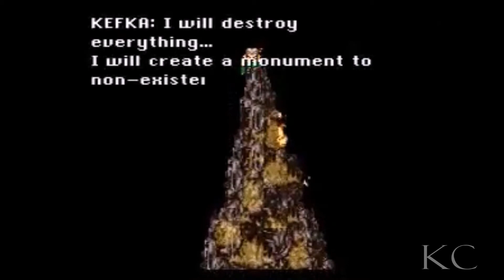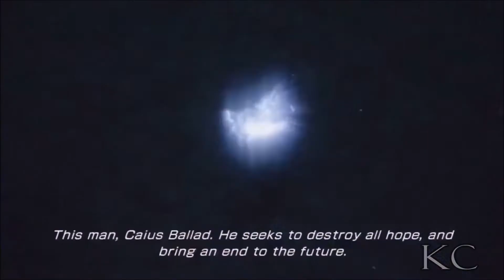TOP 10 FINAL FANTASY VILLAINS o.O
Finally I've made it to upload another Top 10 Video, about my favorite villains of the franchise. You have to admit it, villains are just awesome, without them a game wouldn't be that good :DD